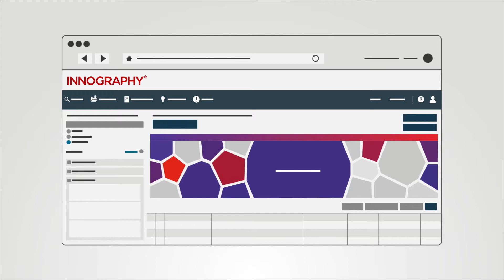Innography software delivers high quality IP analytics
Innography software utilizes a big data approach to deliver critical intellectual property insights in just a few clicks. Watch the video to learn more about our award-winning IP intelligence platform.